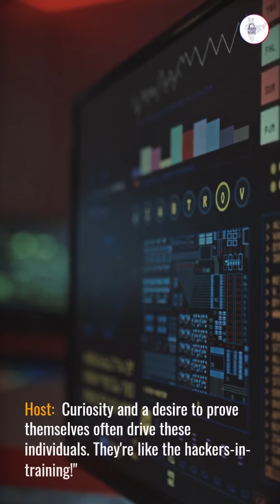🔐 Unveiling the Intriguing World of Hackers! 🔓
Curious about the hidden realm where technology, expertise, and innovation collide? 💻✨ Step into the captivating world of hackers, where boundaries are pushed and possibilities are endless. 👩‍💻🌐

🌟 Explore the minds behind the code and unravel the mysteries of cybersecurity's unsung heroes. Discover their motivations, strategies, and the ever-evolving landscape they navigate. 🚀

🔐 From the dark side to the light, this journey will challenge your perceptions and ignite your passion for digital defense. Are you ready to dive in? 🛡️

🔒 Uncover the secrets, demystify the myths, and unlock a world of cybersecurity possibilities. Safeguard your digital presence and join the revolution today! 💻✅

🌐 Join us as we delve into the captivating world of hackers and explore the ethical hacking landscape. Gain insights, expand your knowledge, and discover how you can make a difference in the digital age. 💪

Stay updated with the latest cybersecurity news, tips, and events.